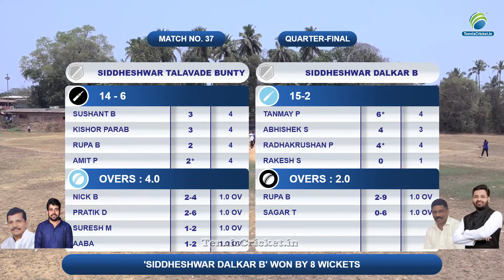Quarter-Final || Siddheshwar Talavade Bunty Vs Siddheshwar Dalkar B Match